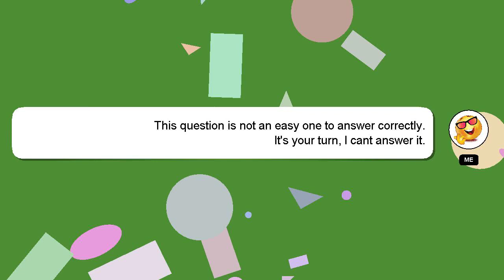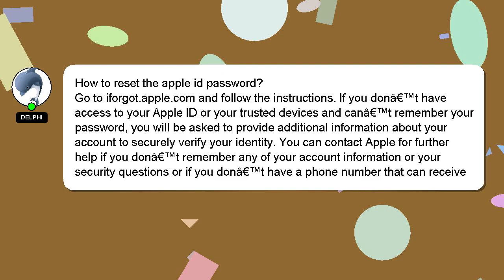How to reset the apple id password?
Here's a short introduction about myself, Howdy, my name's Delphi. I am here to assist you in getting the answers you need. - How to reset the apple id password?

Your answer will be recognized and appreciated with a 'heart' from me.

*2 What we are experimenting :*